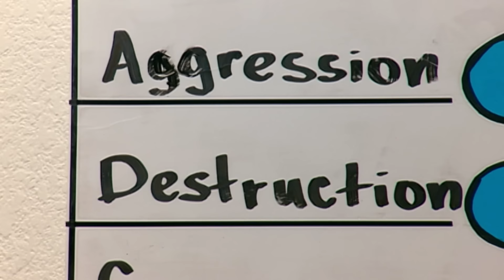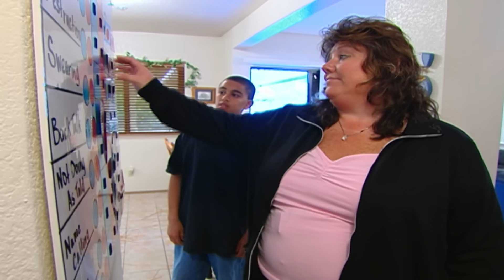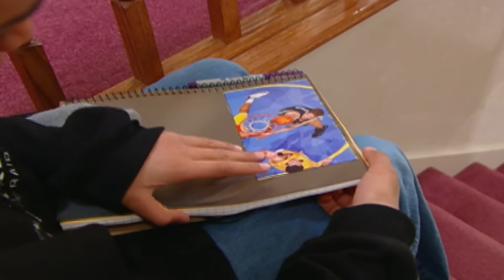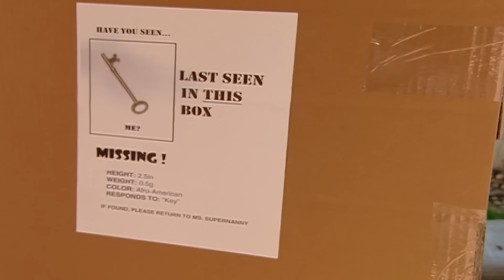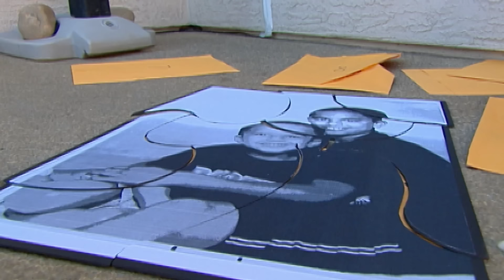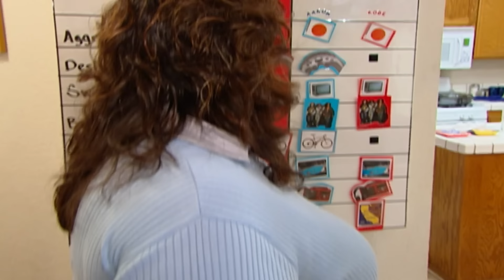Divorced parents can't control their violent kid | The Newton Family | FULL EPISODE | Supernanny USA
With her no-nonsense parenting techniques, Jo Frost continues her mission stateside to help American families get back on track. She meets the Newton family and tries to help the separated couple with their parenting issues.